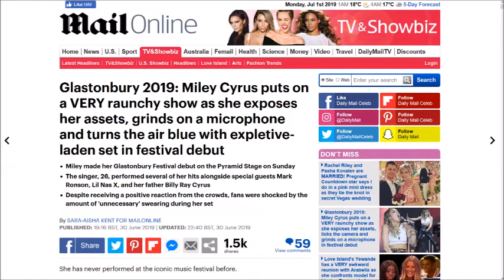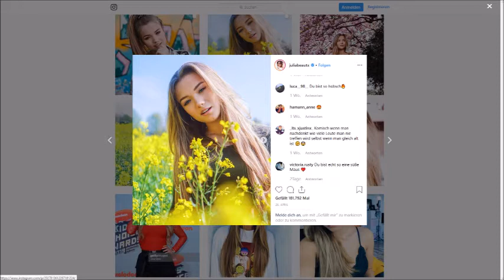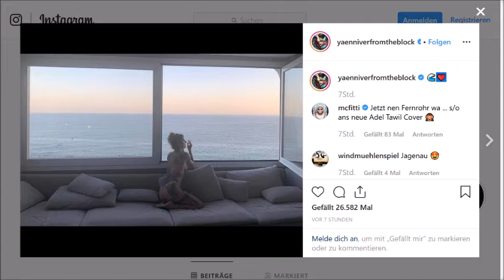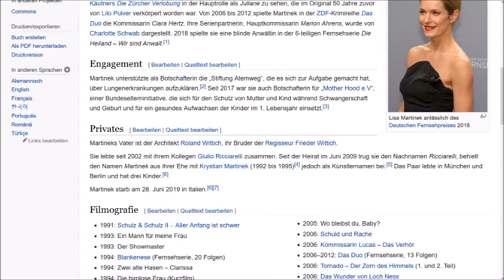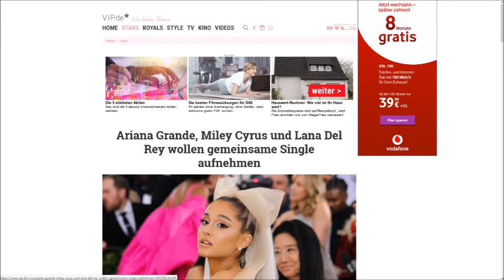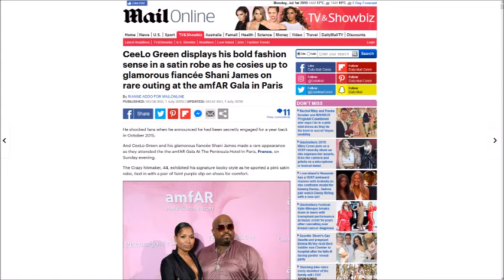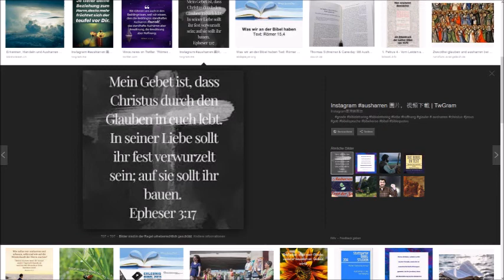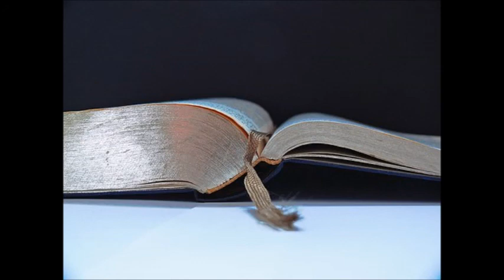Wieso Strippt Miley Cyrus Vor Ihrem Vater?/ Meine 14. Voraussage?/ P!nk FE/ 88 Sirius Gematria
Es wird nicht besser hier. Seattle (hat Gott Savier den Auftrag abgenommen, und mir, dem ehemaligen Gottlosen unter Gottlosen, gegeben? Wir müssen beten!), Julia Beautx und mehr. Exklusive Symbolik? Exklusives...ich warnte und es traf ein...erneut...ich berichtete!